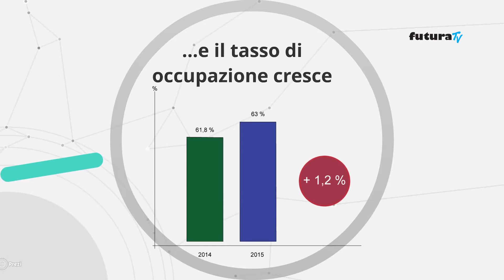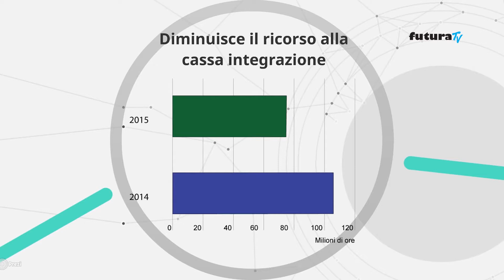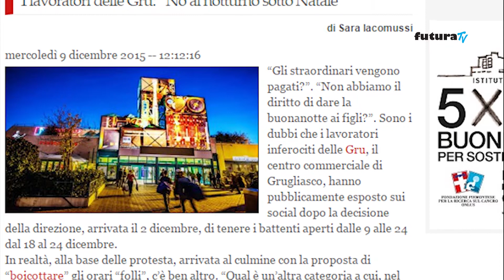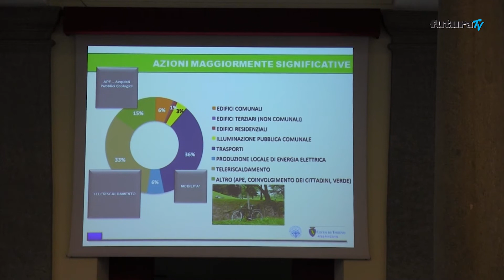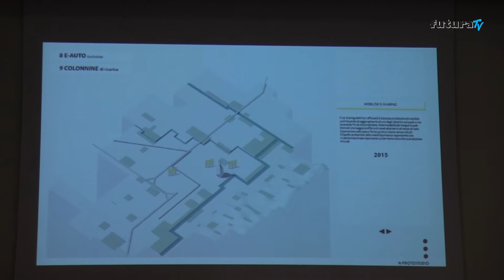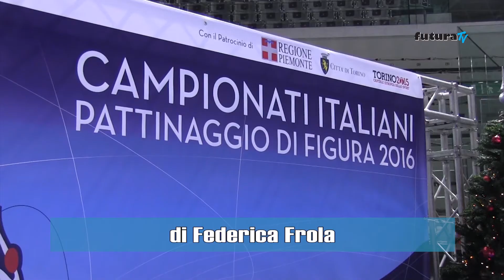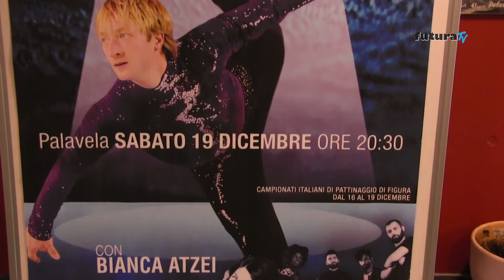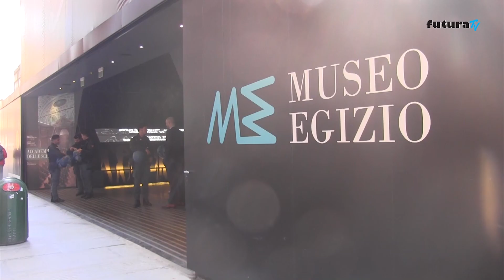Tg Futura News del 17 Dicembre 2015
Nel tg di Futura del 17 dicembre, condotto da Alessio Incerti e Azzurra Giorgi, parliamo di economia, del centro commerciale Le Gru, dello smog di Torino, del Cirko Vertigo, dei regali di natale solidali, dei campionati nazionali di pattinaggio sul ghiaccio. In chiusura la copertina con i momenti più importanti della nostra città in questo ultimo anno.